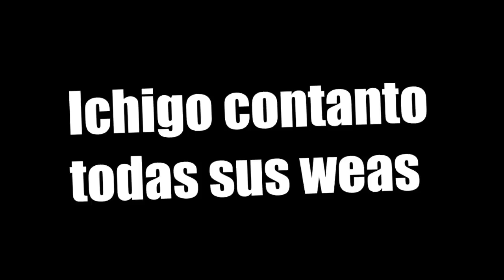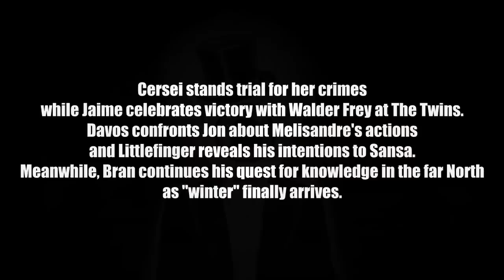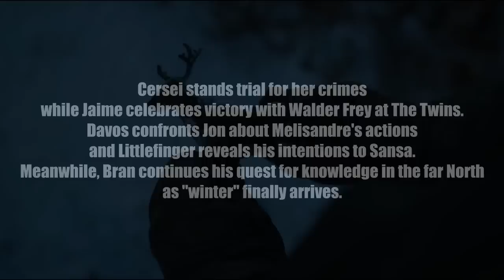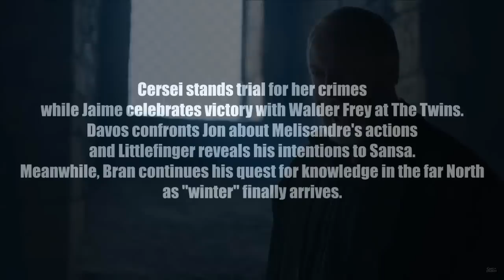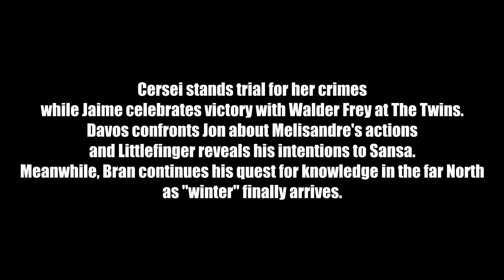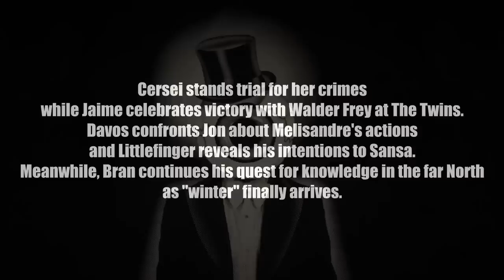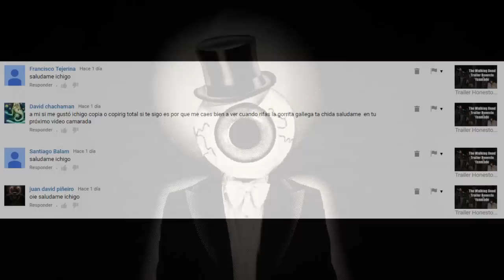Game Of Thrones Temporada 6 Capítulo 10 - Winds Of Winter (Predicciones)